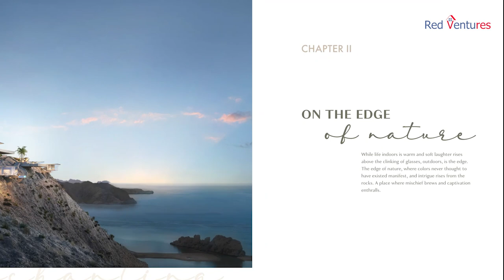Explore AIDA by Dar Al Arkan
AIDA
Muscat
Oman